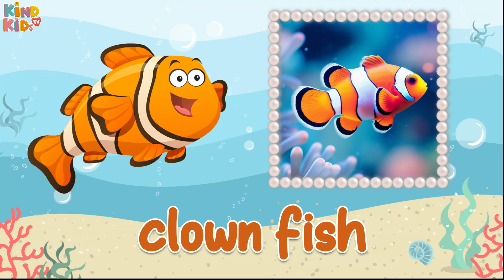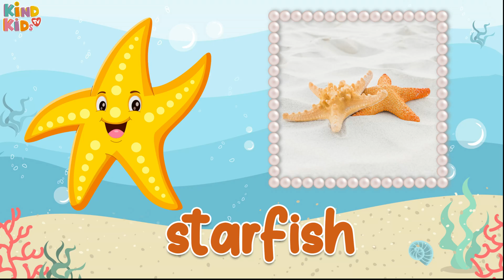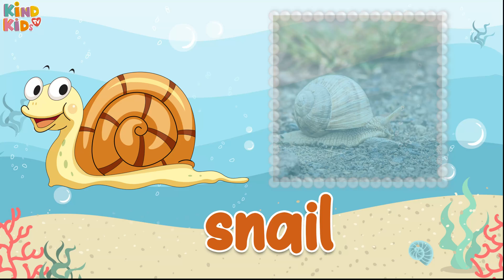Discover Amazing Sea Animals! | Fun Learning for Kids animals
🌊🐠 Learn About Amazing Sea Animals! 🐙🐢 | Fun Educational Video for Kids

Hey little explorers! 🌟 Are you ready to dive into the deep blue sea and meet some incredible ocean animals? 🌊🐬 In this fun and educational video, we’ll discover:

🐬 Dolphins – The playful and smart swimmers!
🐙 Octopuses – The masters of disguise with eight arms!
🐠 Clownfish – Tiny, colorful fish that live in sea anemones!
🐢 Sea Turtles – Gentle creatures that can live for over 100 years!
🦈 Sharks – Powerful and important ocean predators!

Join us as we swim through the underwater world and learn fun facts about these amazing sea creatures! 🌊✨

🎵 Fun music, bright visuals, and exciting facts make learning fun! 🎶